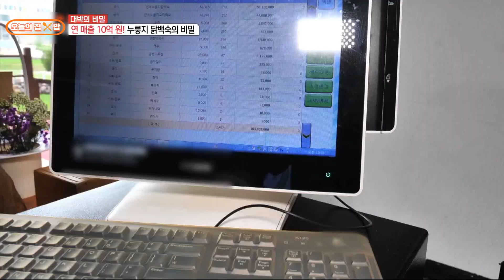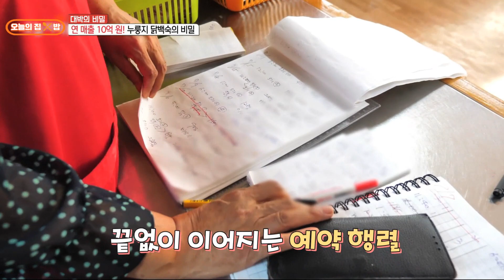[오늘의 집 & 밥] 10억 매출 대박집! 백숙과 함께 서빙하는 이것의 정체는?!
오늘의 집&밥에는 월~금 저녁 6시 5분 방송되는 생방송 오늘저녁 프로그램속 푸드 & 주거 코너가 올라옵니다.

23년 7월 10일 방송분

다시보기
iMBC

▶ 이천 엄지 장수촌
주소: 경기 이천시 마장면 덕평로 816-40